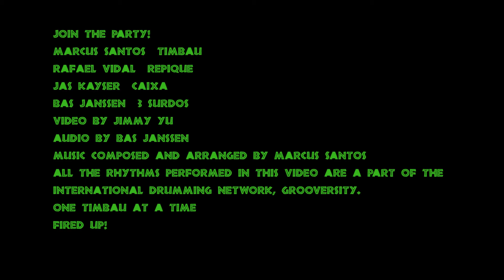Join the Party! with a Batucada Diferente!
All the rhythms performed on this video are part of the Grooversity International Drumming Network curriculum

Video by Jimmy Yu
Sound by Bas Janssen

Timbau: Marcus Santos
Repique: Rafael Vidal
Caixa: Jas Kayser
3 surdos: Bas Janssen